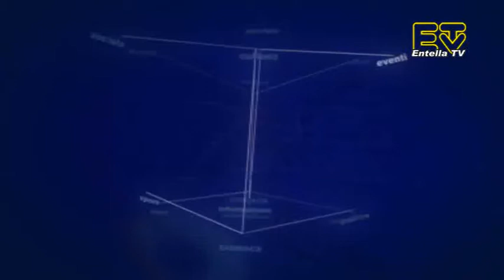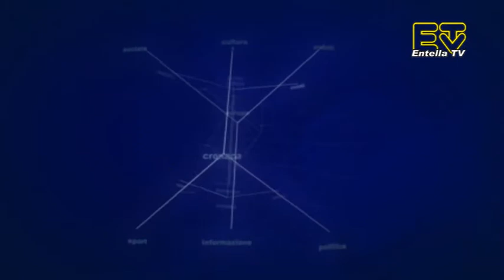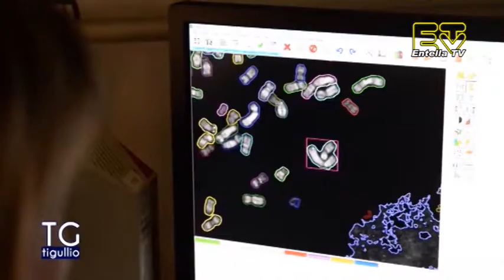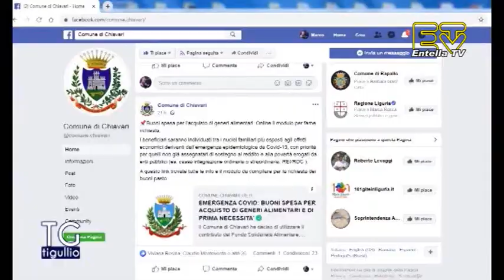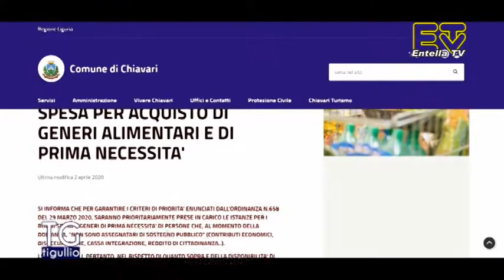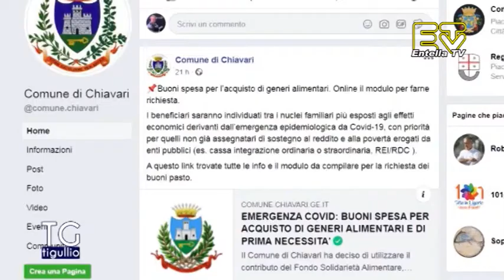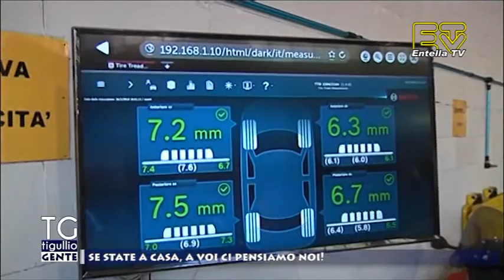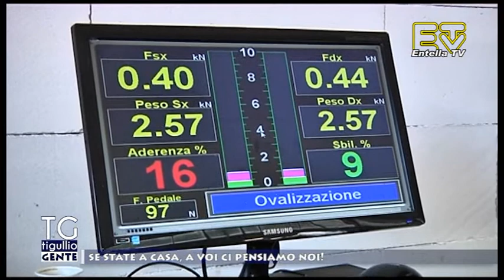TG Tigullio 2 Aprile 2020